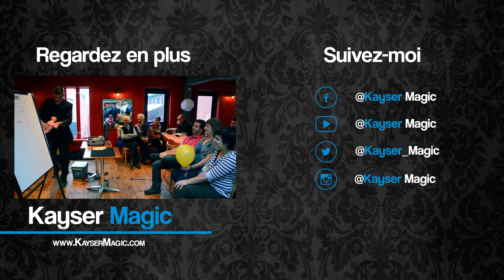Red Dress Gala 2017 - Kayser Magic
November 11,2017  I had the pleasure of adding a little magic to the Red Dress Gala, a wonderful event hosted by the Ottawa Alpha Phi sorority that managed to raise over $18,000 in support of women's heart health!

Want to host a memorable, exciting, unique event? Book Kayser Magic today!

Réservez Kayser Magic dès aujourd'hui pour vos fêtes, événements et plus encore!

PS:Thank you to my boy from Will-Studio for coming out and filming.